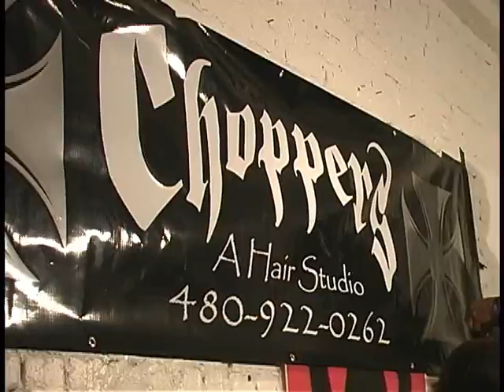Choppers Hair Salon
We visit the Ice House in Phoenix Arizona to see the latest in fashion. But most important the best in hair design.  Kelly Cole and his team at Choppers Hair Salon shows us how to get it done.